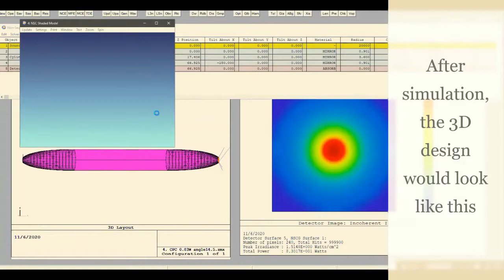Video Resume | UTM | Electrical-Electronic Engineering | Amir Syarifuddin Bin Alwi